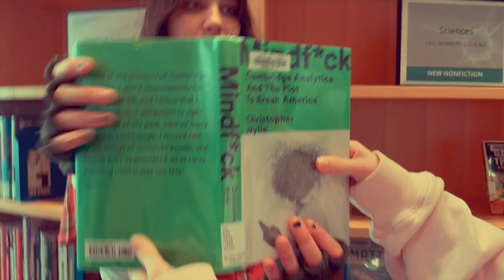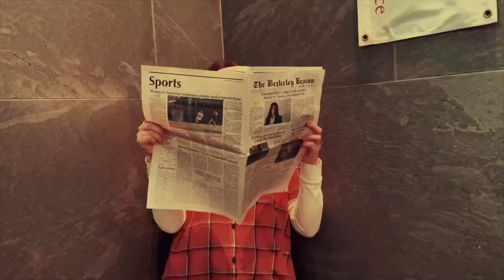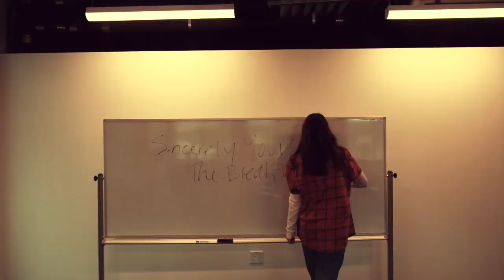The Breakfast Club The Music Video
Music video created for CC-100.